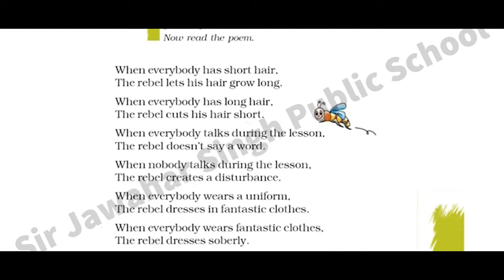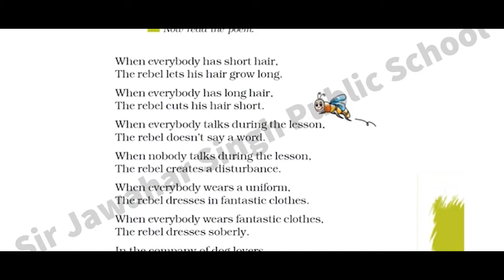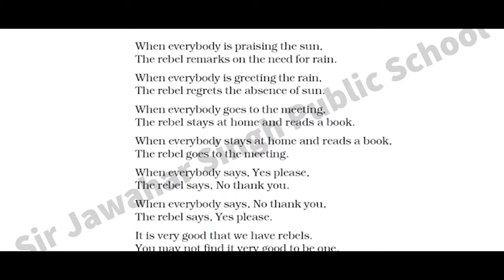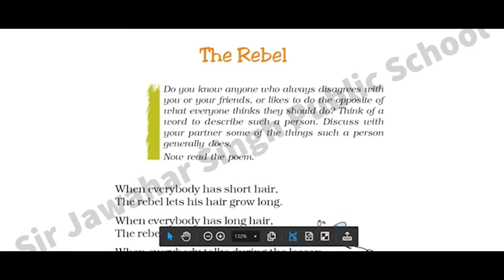Class VII | English | Poem | Chapter 2 | Sir Jawahar Singh Public School